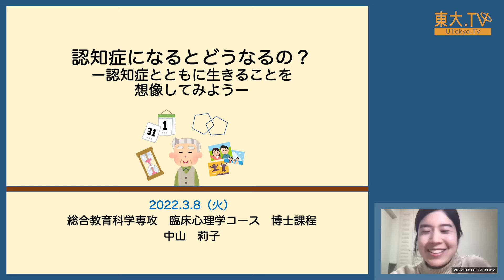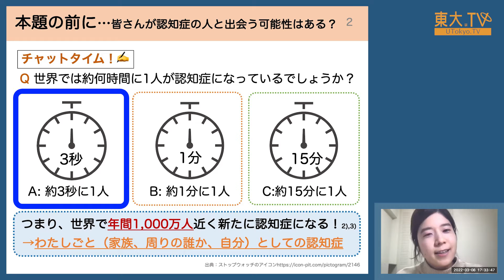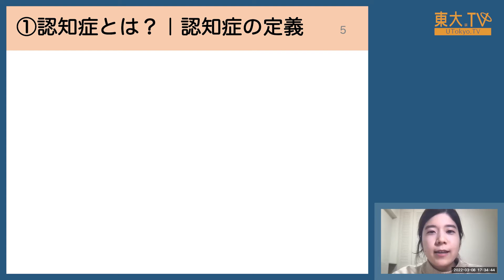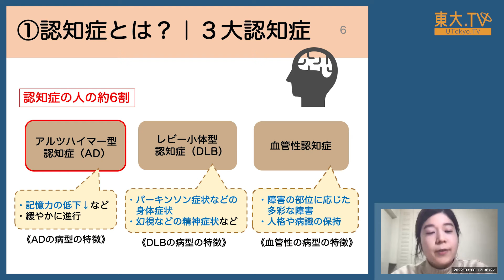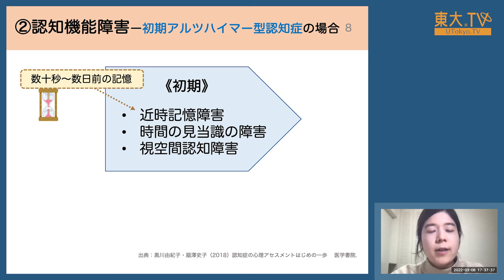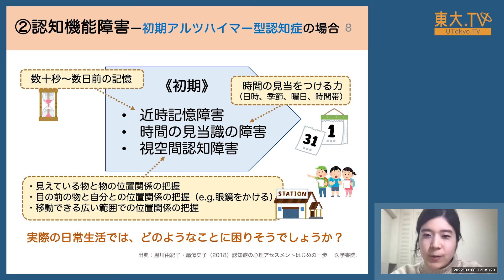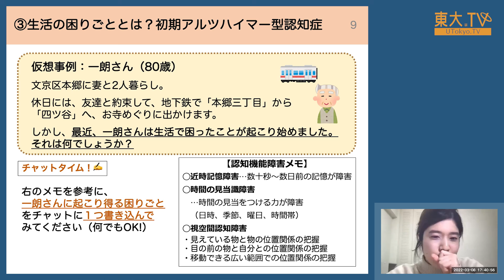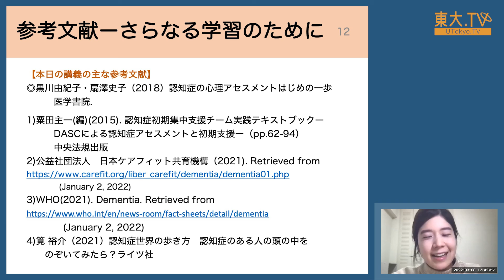中山 莉子「認知症になるとどうなるの？ ～認知症とともに生きることを想像してみよう～」第18回東大院生・教職員によるミニレクチャプログラム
認知症とともに生きるとはどういう体験だろうか？
本レクチャーでは、1) 認知症の概要、2) 認知機能障害の概要、3) 事例を元に認知症とともに生きる人の生活に生じてくる困りごとについて学ぶ。これにより、認知症とともに生きる世界の一端を想像出来るようになることを目標とする。

講師：中山莉子（東京大学大学院教育学研究科）
※所属・役職は講演当時のものです。

「東大院生・教職員によるミニレクチャプログラム」は、図書館でのアクティブラーニング実践の一環として実施しています。東京大学フューチャーファカルティプログラム（東大FFP）で「アクティブラーニング」という教育手法を学んだ大学院生・教職員によるレクチャをお楽しみください。

★あなたのシェアが、ほかの誰かの学びに繋がるかもしれません。
お気に入りの講義・講演があればSNSなどでシェアをお願いします。